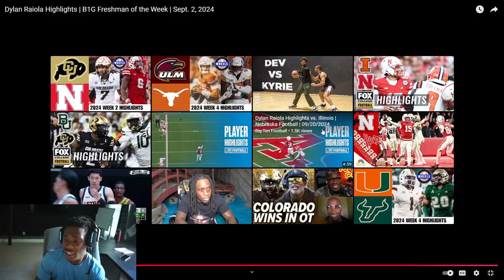|WHO IS PATRICK MAHOMES LOOK ALIKE?!?| HE MIGHT BE ACTUALLY TUFF|